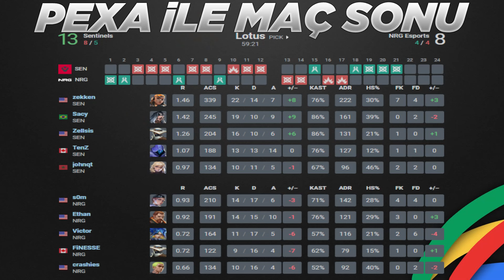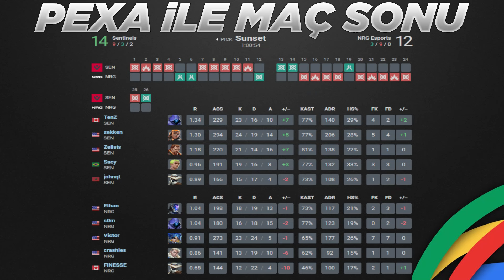Sentinels vs NRG MAÇ ÖZETİ | VALORANT 2024 Americas Stage 2 - 1. HAFTA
Valorant Champions Tour 2024: Americas Stage 2 Regular Season: Week 1 maçıdır. Bu özet sizler için Pexa tarafından hazırlandı.

SEN vs. NRG Bo3 Lotus Sunset
⭐Takım Kadroları
🔸Sentinels►TenZ, Sacy, Zellsis, johnqt, zekken
🔹NRG Esports►Ethan, FNS, Victor, s0m, crashies